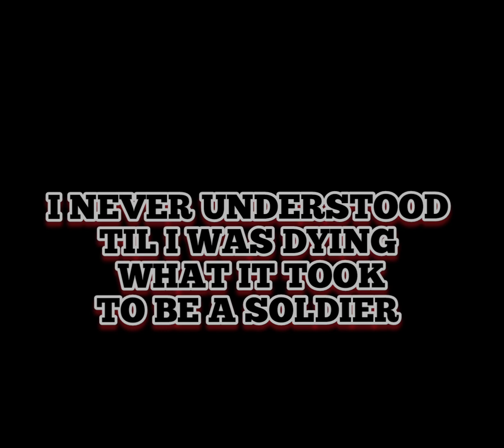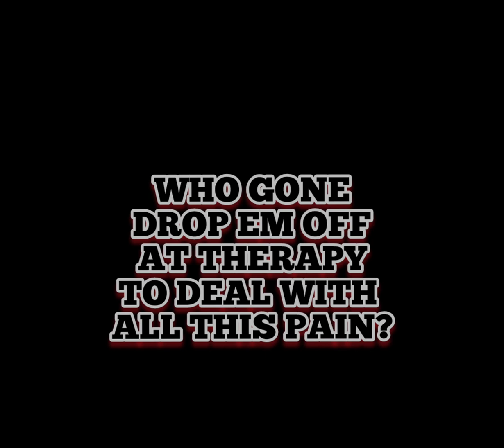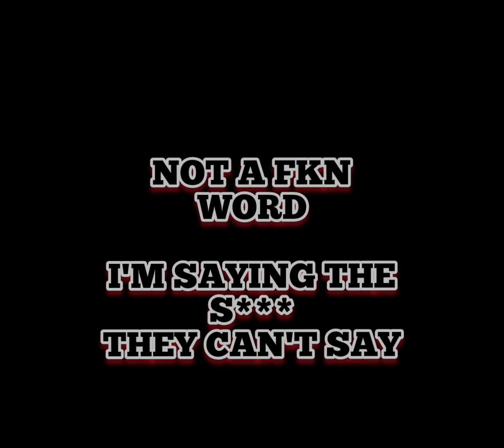WTF HAPPENED - KING NON